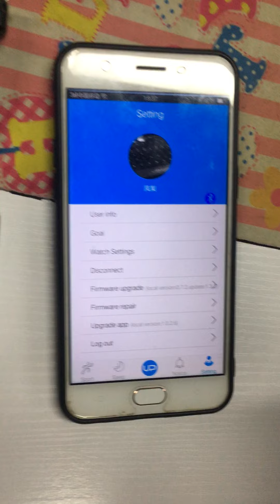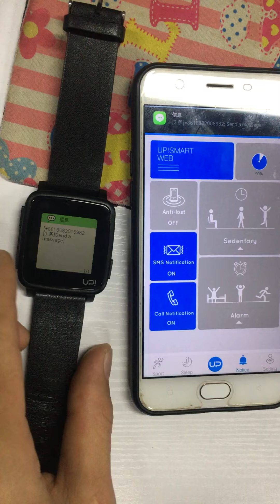UpSmart Phone And SMS Notification Function